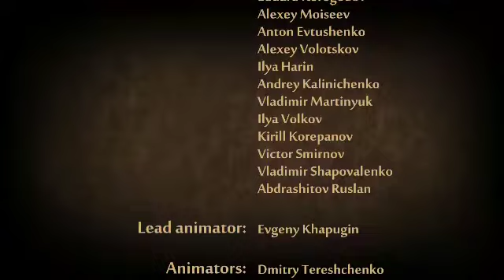Shadow fight 2 shadow vs titan act 7 revelation Samsung ipad gameplay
City is depending on you start playing

You don't just play it you live it

Special thanks to the game developer - nekki

Played shadow fight 2 on the Android

Give likes

Shadow fight 2 release date - 1 May 2014